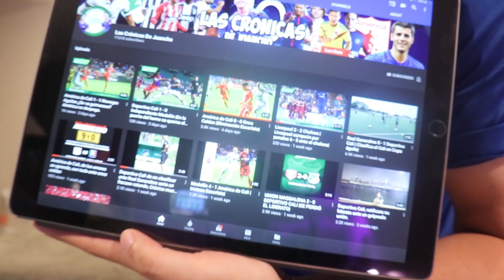Reacciónando, DEPORTIVO CALI 0 - 0 ATLETICO NACIONAL